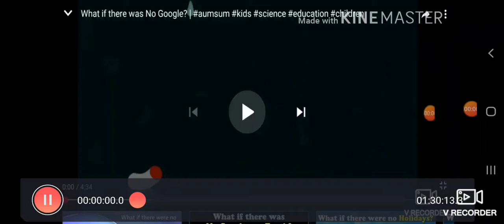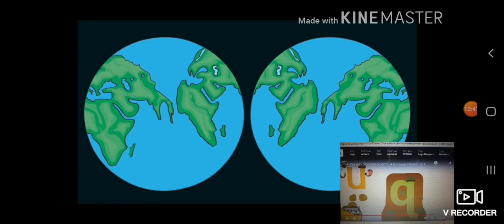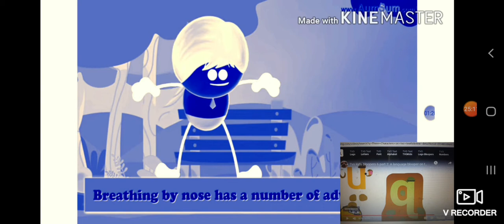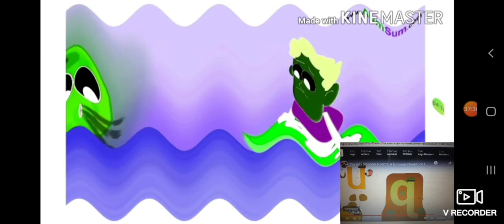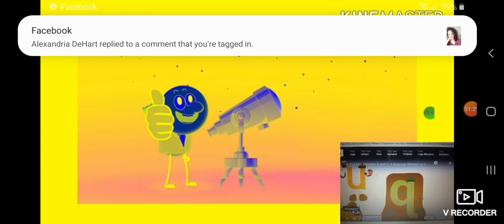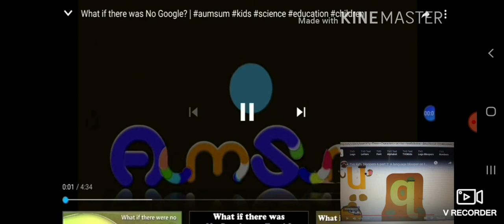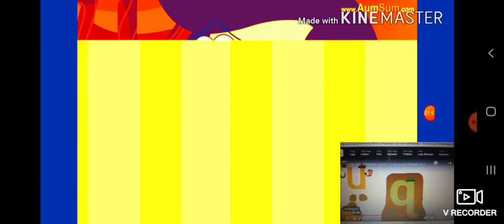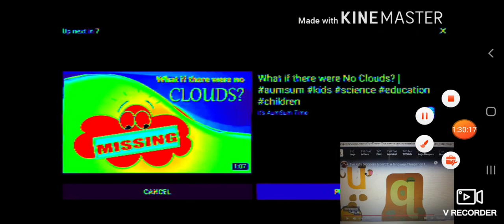What If There Was No Google aumsun kids education children effects sponsored by preview 2 effects